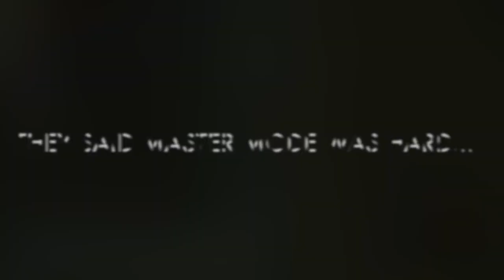fastest maze quest ever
By jumping & paragliding off Mount Granajh, I was able to land inside the South Lomei Labyrinth...I thought I was going to have to do more climbing than this to get to the end, lol.